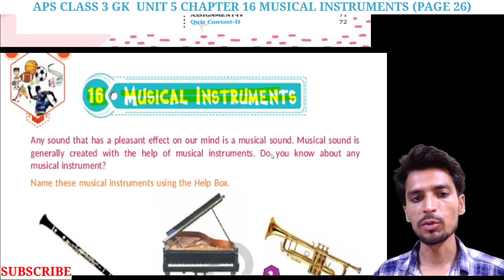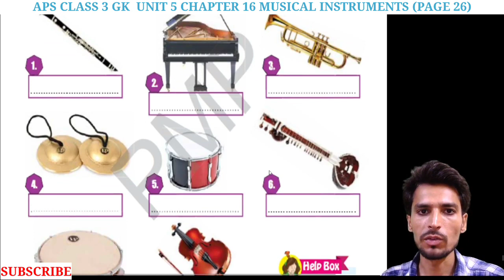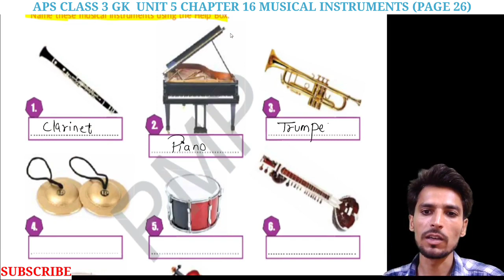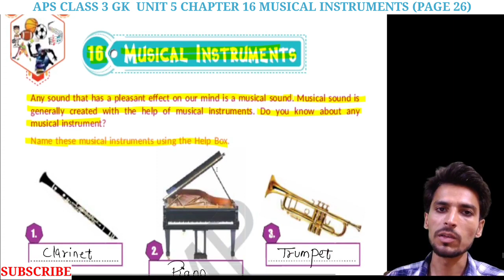APS GK PLANET class 3 GK | Unit 5 CHAPTER 16 |MUSICAL INSTRUMENTS Page 26| @NKS CLASSES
Hello students,
In this video we will discuss about Class 3 GK of Army public school Unit 5 CHAPTER 16 MUSICAL INSTRUMENTS Page 26 .